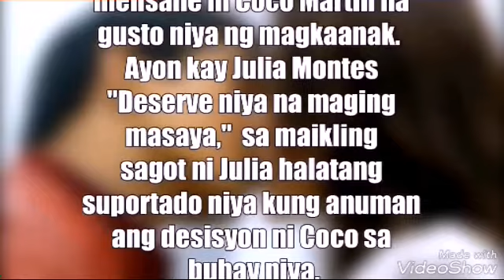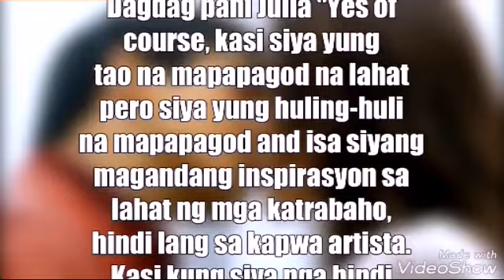Coco Martin gusto umanong Magkaanak kay Julia Montes, alamin.